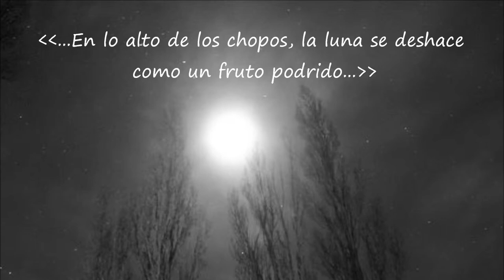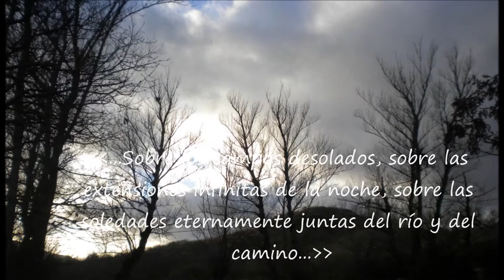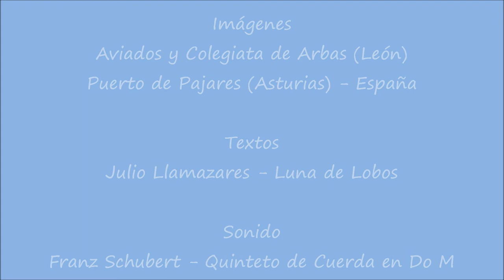Marzo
Memoria de la nieve...